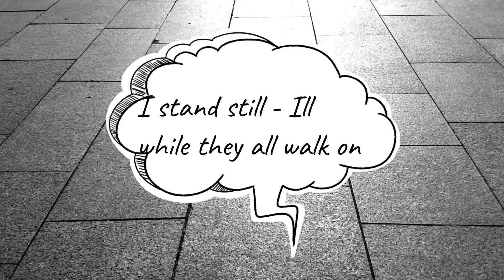STANDING STILL POEM by Sophia Behal